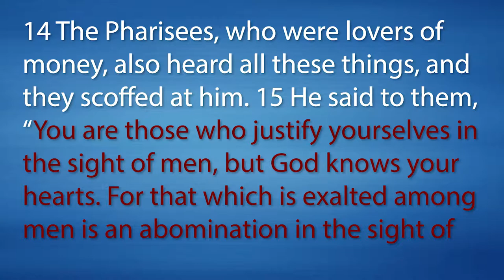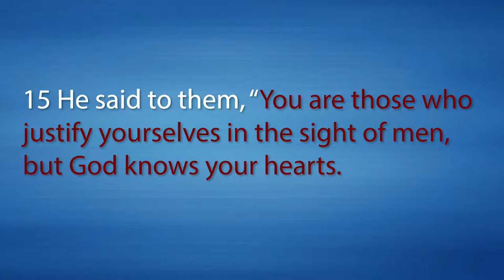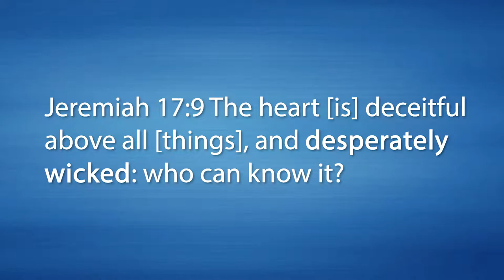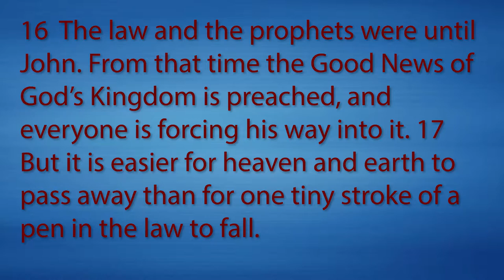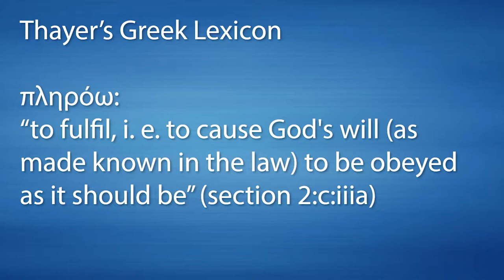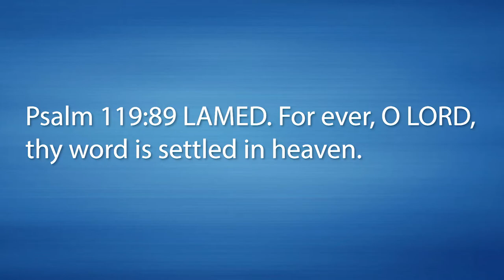Luke 16:14-17 The Eternal Torah